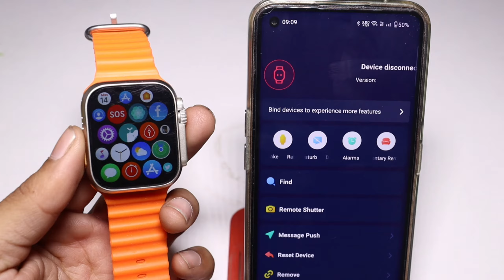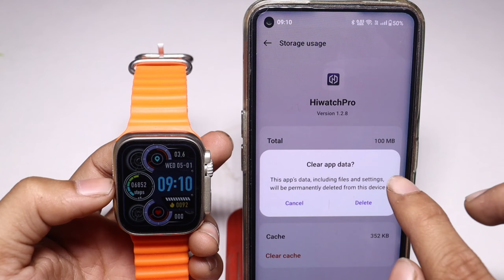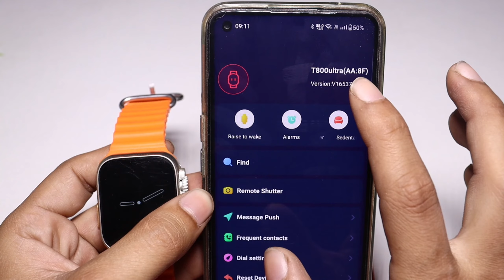t800 ultra watch connect nahi ho raha hai | t800 ultra smart watch connect to phone problem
t800 ultra watch connect nahi ho raha hai
t800 ultra smart watch connect nahi ho raha hai
t800 ultra smart watch connect na ho to kya karen
t800 ultra smart watch bluetooth connect nahi ho raha hai
t800 ultra smart watch connect app name
t800 ultra smart watch connect to phone app name
t800 ultra smart watch connect to phone problem
t900 ultra smart watch connect nahi ho raha hai

Social Media 🔍